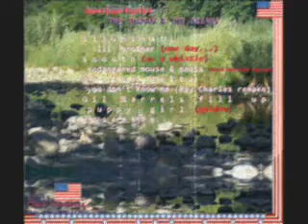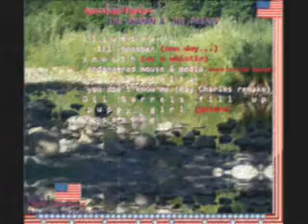"Yosemite" by American Patriot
Last song on The Shaman & the Dreams album...which might be done... if I don't wanna add drums...

(so, "pretty much" done)

Song is about Yosemite